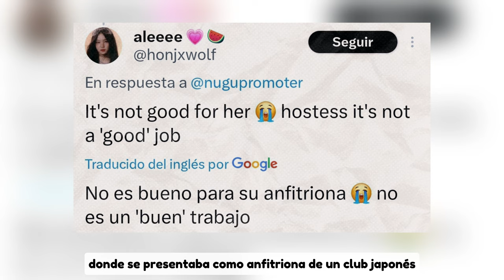IDOL DE 4TA GENERACION SE CONVIERTE EN ANFITRIONA DE UN CLUB NOCTURNO JAPONES...